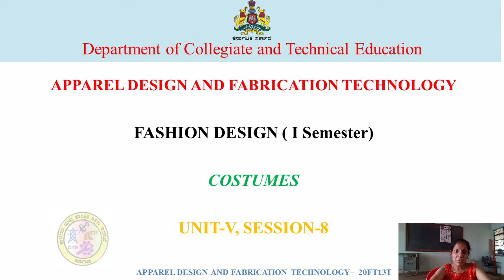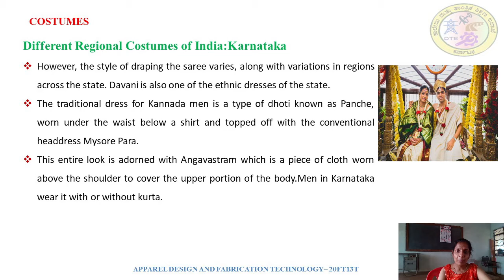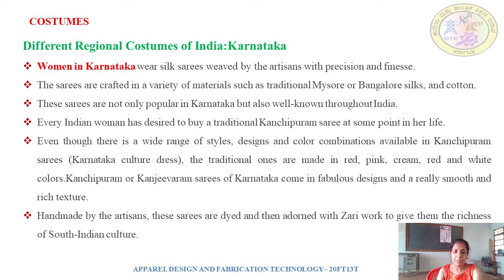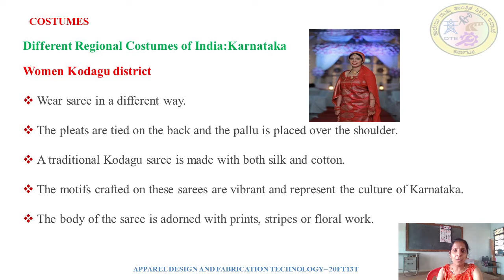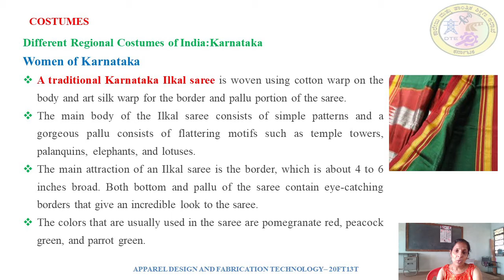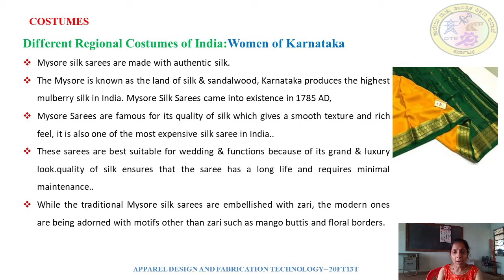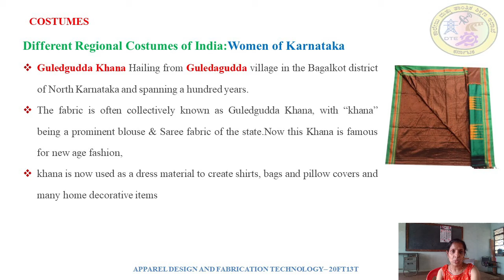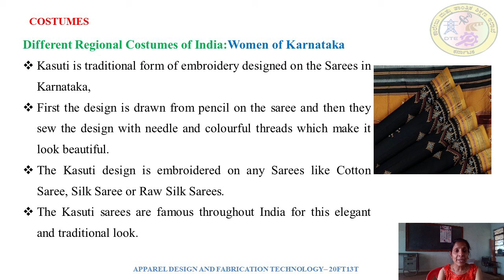ADFT_20FT13T_FD U5 S8 VID